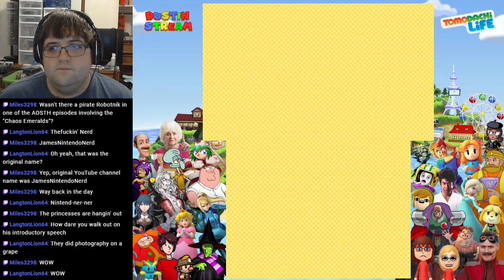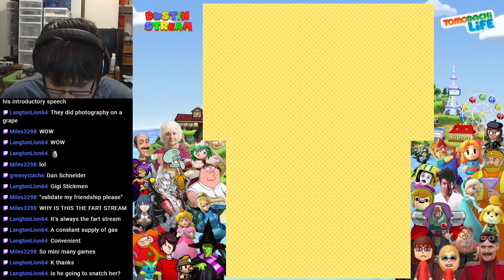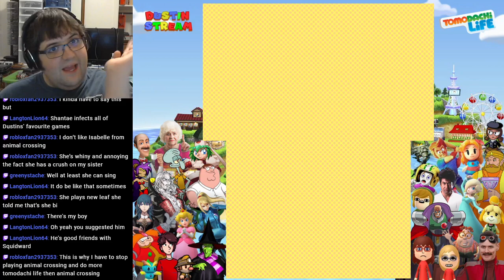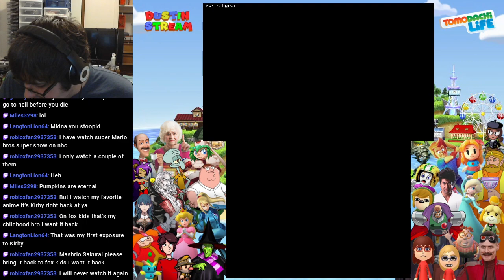[Stream] Tomodachi Life (Part 11)